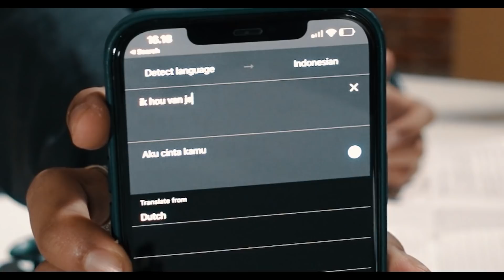KADO DARI MARKAS, ISINYA GAWAT! | MARKICOT! Ep.2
CP/Endorsement:
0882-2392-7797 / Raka